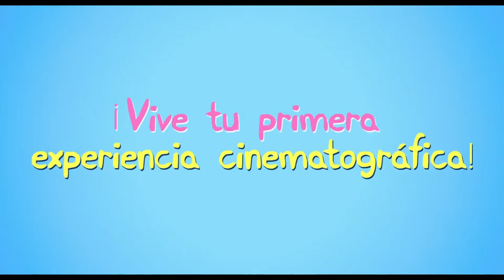Peppa Pig Las botas de oro Trailer español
La adorable Peppa Pig ha perdido sus botas de oro que quería utilizar para el concurso de salto de charcos ¿Encontrará Peppa con la ayuda de su familia las bonitas botas? :-)